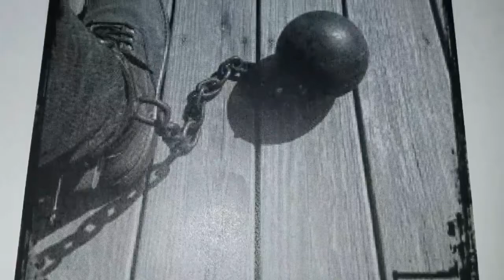Daily Toast- Ujamaa 525171 review of "The Spook Who Sat By The Door"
We change gears today and talk about the old school movie "The Spook That Sat By The Door" abd the impact it had on me and what it says to our people today. Can we get a remake. for those that have never seen or even heard about the movie here is a link, but I suggest that you go out and buy to support the creator of this masterpiece
For those who are more interested in reading their is a book by the same name.